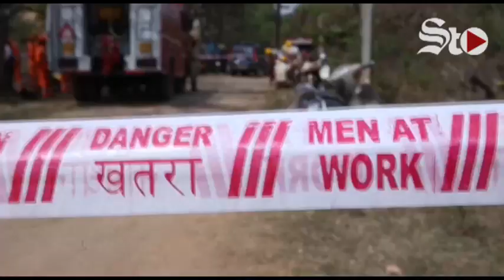🚨Muere piloto en choque de dos aviones acrobáticos en India🚨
Un piloto militar indio murió esta martes y otros dos resultaron heridos tras chocar su avión de acrobacias con otro aparato durante unos ejercicios en la ciudad de Bangalore, en el sur de la India.